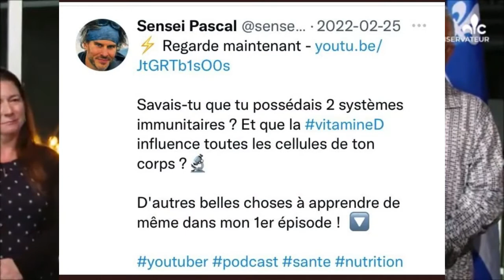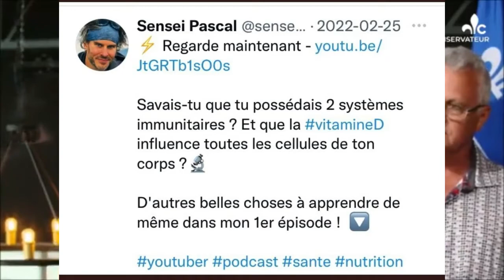Candidat de Éric Duhaime dans Verchères Pascal Déry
Pascal Déry lui y connaît ça la science. Nous aurions 2 systèmes immunitaires !!!

Toute un candidat pour le Parti Conservateur du Québec WOWWWW